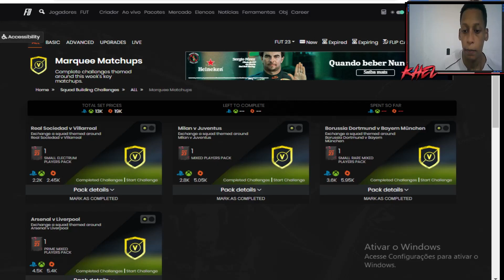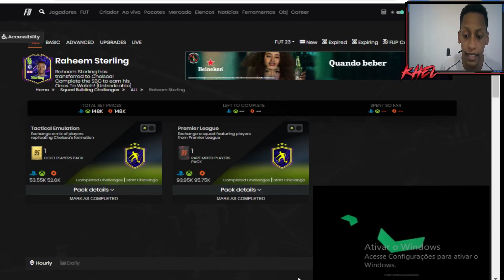FIFA 23 DME STERLING OTW GRANDES CONFRONTOS FIFA 23 ULTIMATE TEAM DICAS DE TRADE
FIFA 23 DME STERLING OTW GRANDES CONFRONTOS FIFA 23 ULTIMATE TEAM DICAS DE TRADE Neste video vou passar o conteúdo de hoje no fifa 23, onde recebemos o dme do Sterling otw uma carta sensacional e tambem recebemos os grandes confrontos, onde podemos abrir bastandes packs e ganhar umas coins, mas sempre vou passar dicas de trade no fifa sensacional, onde você vai ganhar muitas coins no fifa 23, se você esta procurando dicas de trade ou como ganhar coins no fifa 23. Eu sou o Khel Gosto e odeio Fifa, mas não consigo parar de jogar kkkk se você é igual a mim; Então encontrou o seu Canal, pois passo dicas de Trades massivos, Trade de Flips, Trade de Flutuação , Trade de investimentos, vazamentos de cartas, gamaplay e muita resenha, para ganhar muitas coins e montar aquele TIMAÇO e passar raiva com ele, vem comigo e Bora Lucrar muito!
Este video se você não sabe fazer trade, mas quer ganhar muitas coins no fifa, não sbe por onde começar, qual jogador, qual dica de trade, qual é a carta que vai fazer você ganhar muitas coins, então neste video vou ensinar pra vocês, como ganhar 100k por dia fácilmente e como ganhar coins rápido, pois vou ensinar no fifa 23 como fazer coins, se liga neste video, pois essa técnica é impossível você não ganhar coins